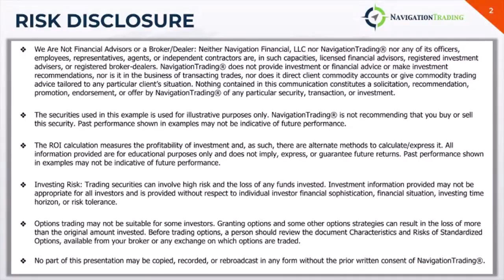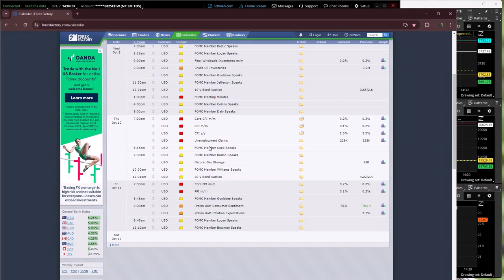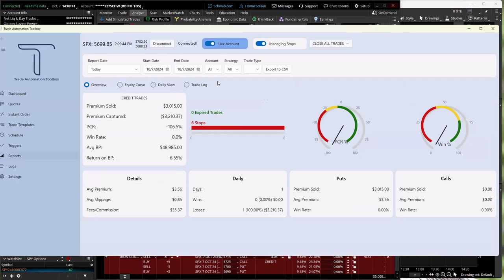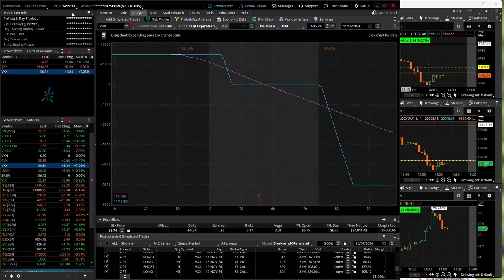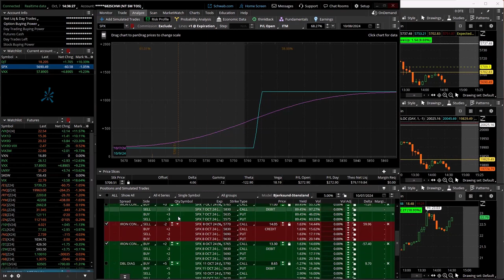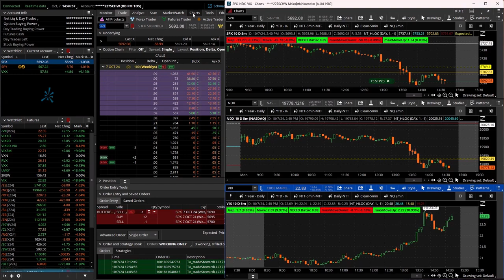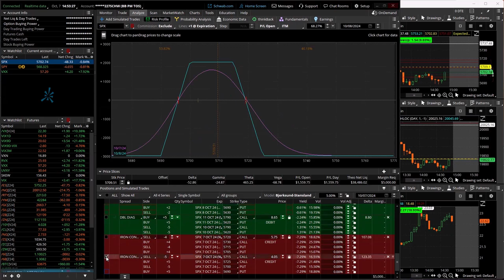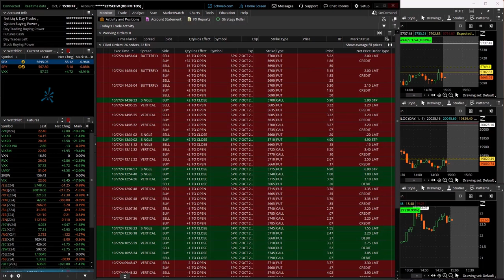0-DTE Power Hour Live 10-7-24